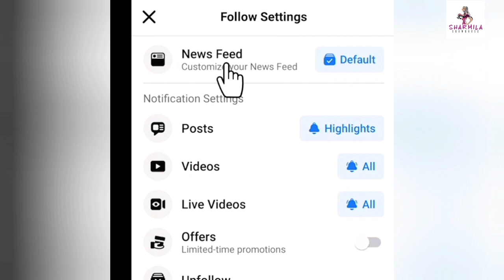Tapa Tini: আমাদের নাচ সারা বিশ্বে ভাইরাল: অনিন্দ্য মনামী | Anindya | Monami | Exclusive | Belashuru